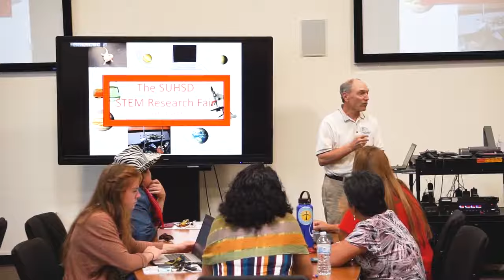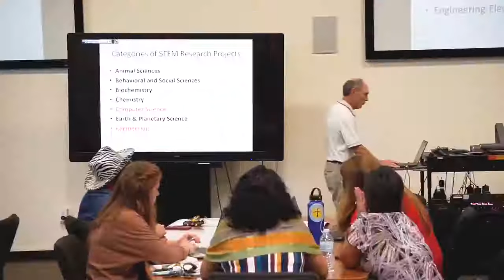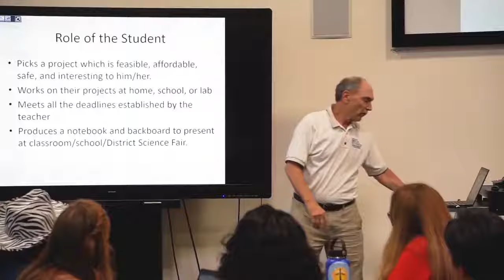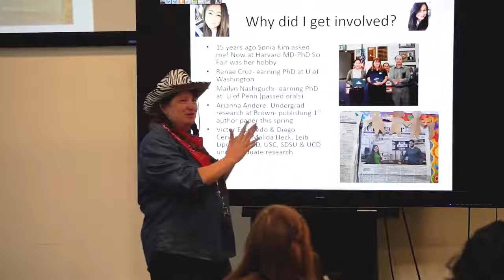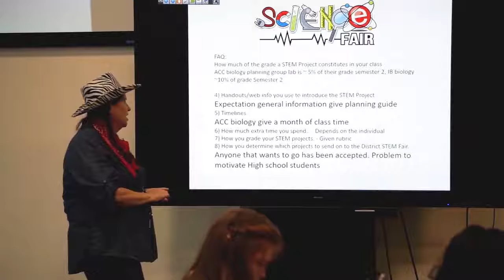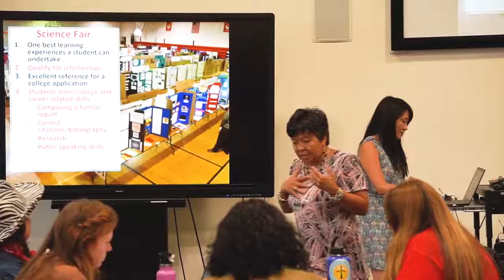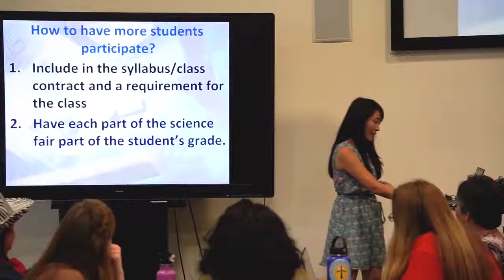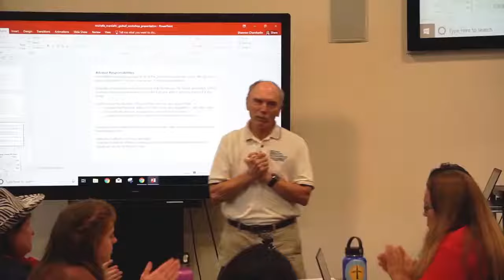SUHSD STEM Research Fair presentation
Sweetwater Union HSD presentation regarding "STEM-Research" Fair (aka Science Fair)